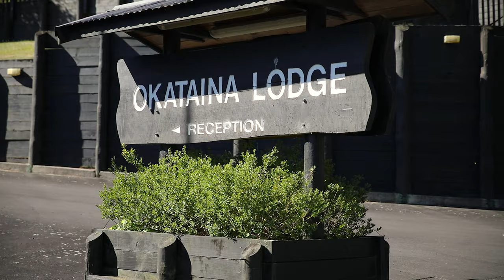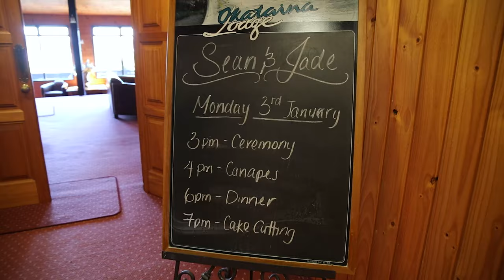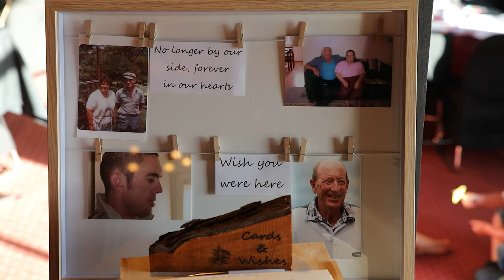Jade & Sean | Okataina Lodge | Rotorua | Wedding Film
Jade & Sean | Lake Okataina | Rotorua | Wedding Video

This was our first wedding of 2022 and what a way to start off the new year!

Jade & Sean had a beautiful outdoor ceremony at Lake Okataina, with absolutely perfect weather, where they exchanged their vowels with one another.

Photos in front of the lake was calling us shortly after the ceremony, where we got some epic drone footage of the bridal party aswell.

Jade & Sean had a beautiful reception in the hall at Lake Okataina with awesome speeches and lots of laughs. There was even a children's table all set up with colouring-in and crayons to keep all of the little people occupied!

Then at sunset, we snuck out to the jetty on the lake with Jade & Sean for a few cheeky kisses & twirls for the cameras. Being right on the lake at sunset was pretty special!

Thank you so much Jade & Sean for having us capture your big day, it was such an honour!

MB01KB8X4XNP2DZ